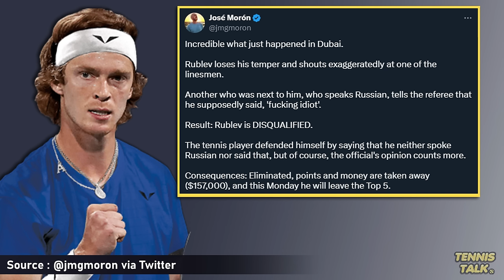Rublev DEFAULTED at Dubai Championships 2024 | Tennis News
Andrey Rublev has been disqualified from the Dubai Championships 2024 for yelling at a lines person, calling them an idiot which was deemed too aggressive and was then defaulted from the event. Was this a fair call?

0:00 | Intro
0:23 | Rublev Defaulted
1:02 | Outro